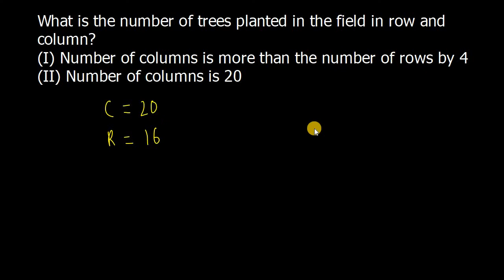Number System - Exercise 374 (Ref: Dr. R. S. Aggarwal)